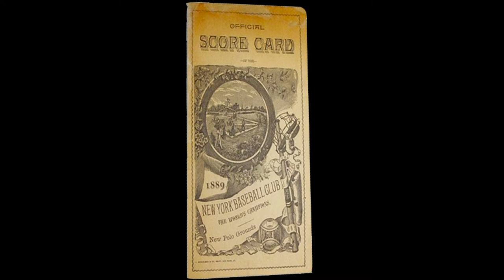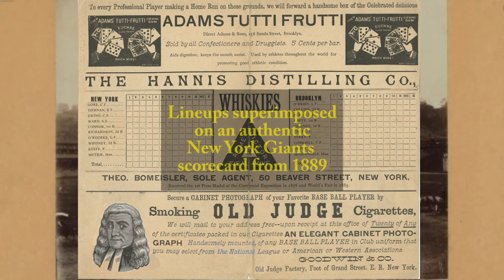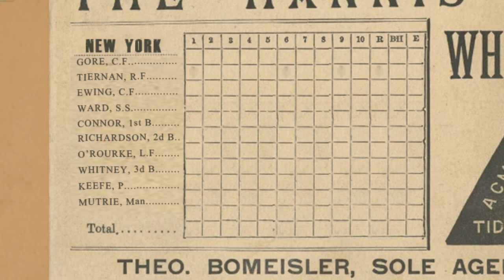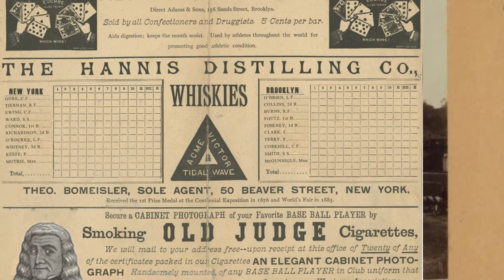World Series - The Lineups - 1889 - New York Giants vs Brooklyn Bridegrooms